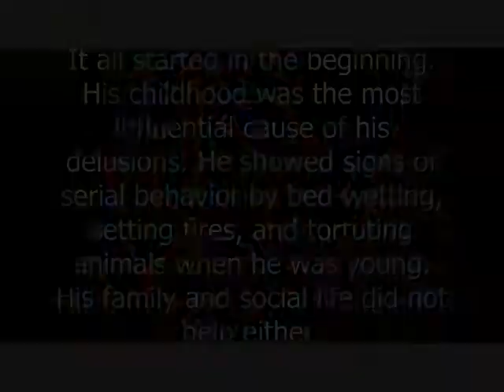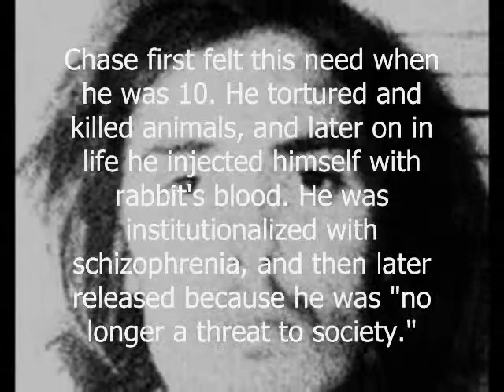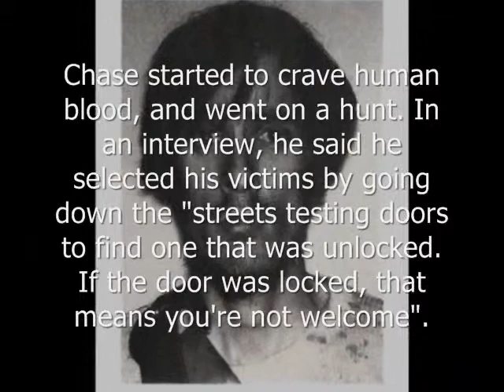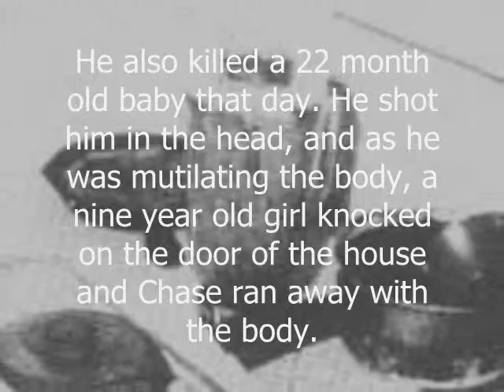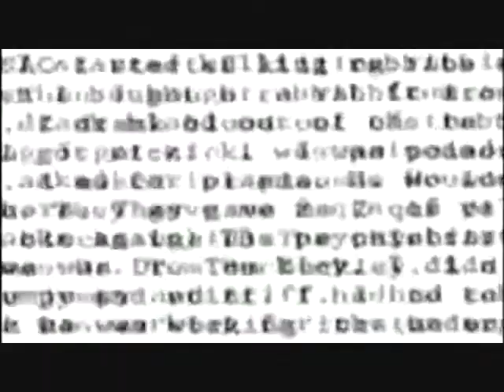Richard Chase: Forensic Science Project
Forensic Science Project- Diamond
by: Nicole Fasano